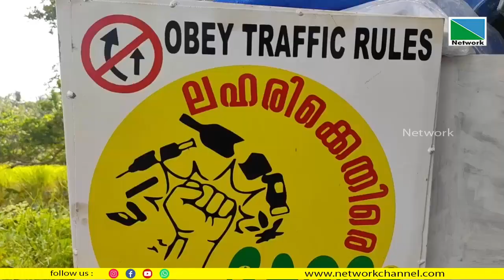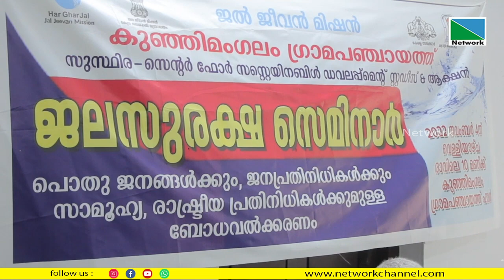04 NOVEMBER 2022